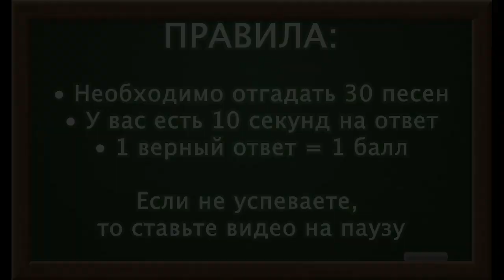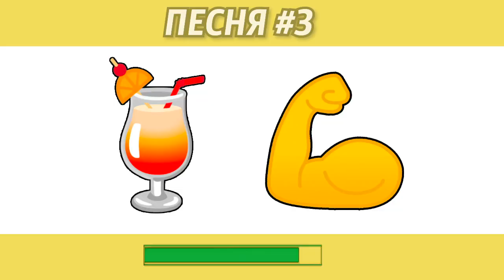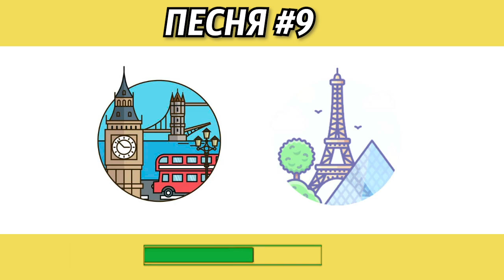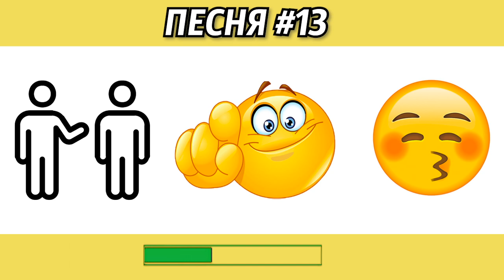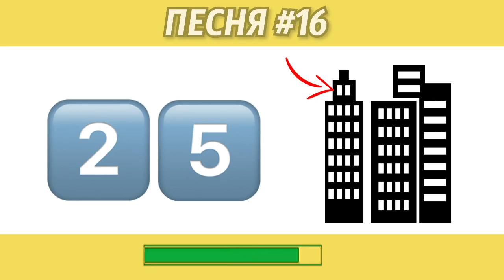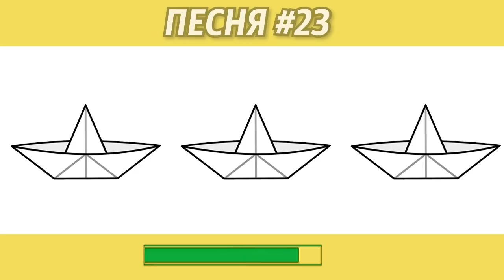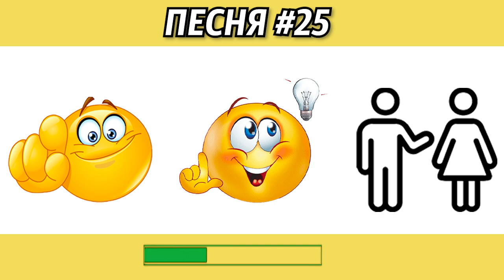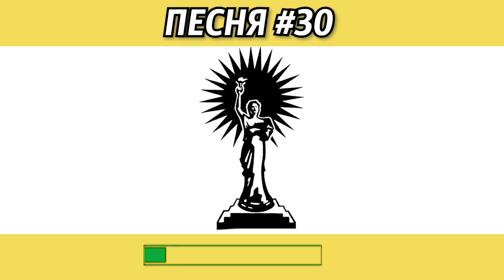УГАДАЙ ПЕСНЮ ПО ЭМОДЗИ ЗА 10 СЕКУНД #1 | ХИТЫ 2000-2010 | @MN-Limonka | ГДЕ ЛОГИКА?